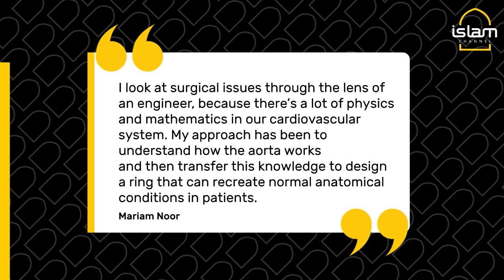MUSLIM Danish-Somali PhD student invents ring for leaky heart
Mariam Noor has spent the last three years designing and developing a ring that can give patients with aortic insufficiency good treatment results, and she has invented something that may have impact on the world of surgery.

"Instead of replacing the defective valve, my treatment concept is to enclose it in the main artery so it prevents blood from returning to the heart. I’ve developed a new type of ring that tightens around the aortic root to prevent this," she says.